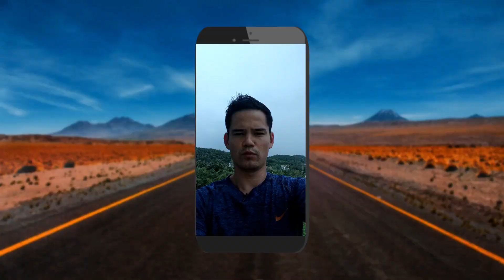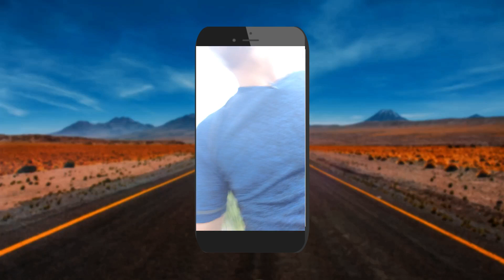OUTTAKES for VloggerInParadise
Some of the clips that didn’t quite make it into the VloggerInParadise series!

VloggerInParadise Contest

Andrew Neeme has teamed up with PokerStars Ambassador Jeff Gross to give away a Platinum Pass worth $30,000 to a new poker vlogger.

Platinum Pass Includes:

$25,000 - Entry into the PokerStars No Limit Players Championship.
$3,000 - Six nights accommodation at Atlantis Resort, Nassau, in The Bahamas.
$2,000 - Travel expenses and room folio.

Judges

Equipment

Camera: Google Pixel 2 Smartphone
Selfie Stick: £1.00 from a market in Vietnam
Tripod: £1.50 from a market in Vietnam
Microphone: Boya BY-M1
Editing Software: Filmora Video Editor
Graphics Software: Microsoft Paint